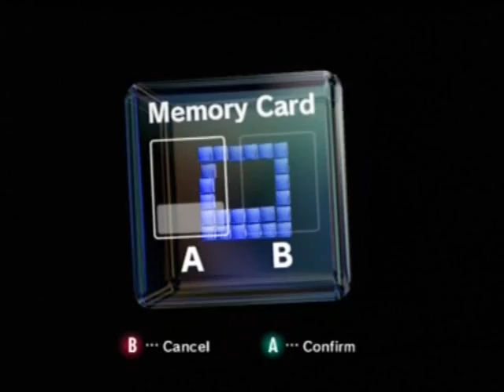Nintendo Gamecube Startup/menu Walkthrough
Me doing a little menu walkthrough on the Gamecube includes the opening to CTTR.